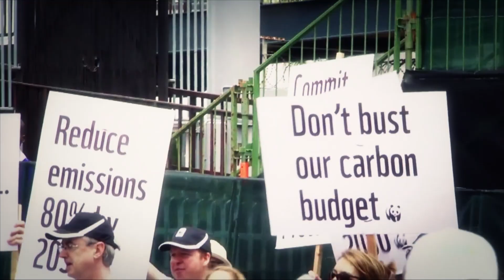Awa Fall aka Sista Awa - Money & Pollution [Official Video 2017]